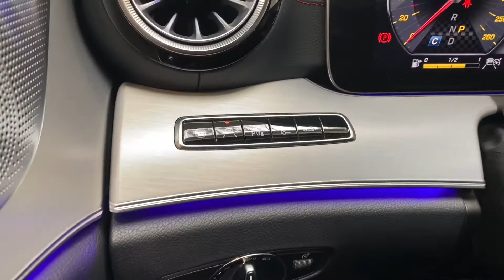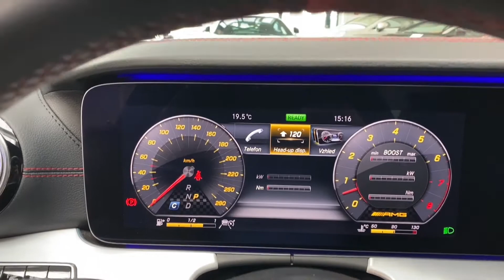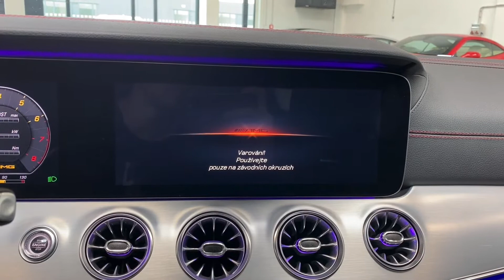Mercedes-Benz CLS - 53 AMG*4MATIC*VZDUCH*HUD*CZ*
Výbava: Sada asistentů plus, Adaptivní tempomat DISTRONIC, Sledování mrtvých úhlů, Aktivní asistent jízdy v pruzích, As. změny jízdního pruhu, As. sledování bdělosti, Head-Up displej, AMG Track Pace, Vzduchový podvozek s nastavitelnou tuhostí a výškou, Surround sound system Burmester, MULTIBEAM LED světlomety, El. střešní okno, El. ovládaná sedadla s pamětí (vyhřívaná, větraná), Ambientní osvětlení, AMG Performance volant DINAMICA.